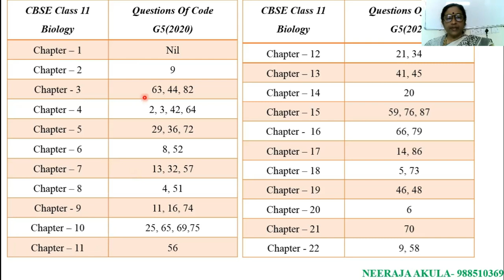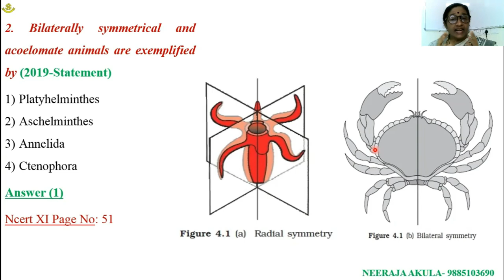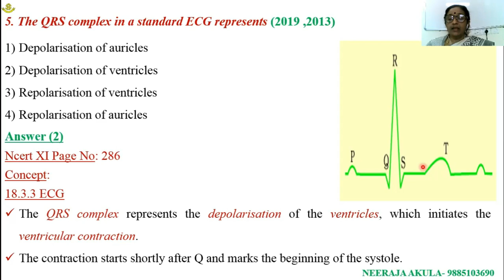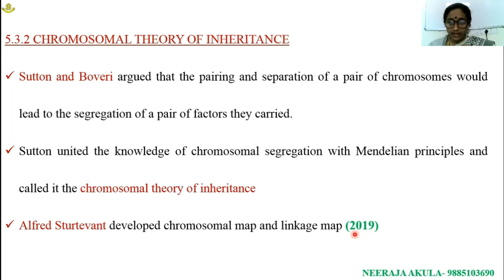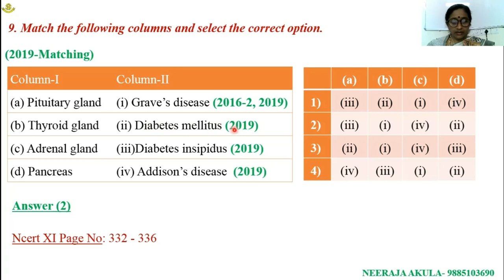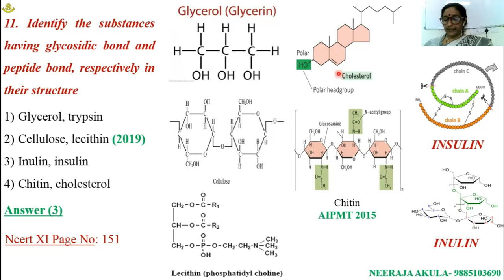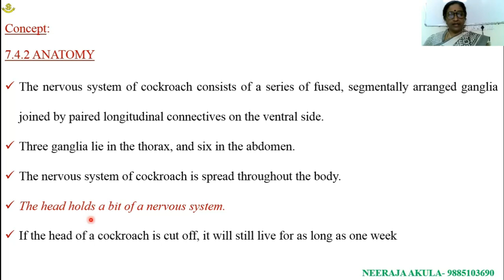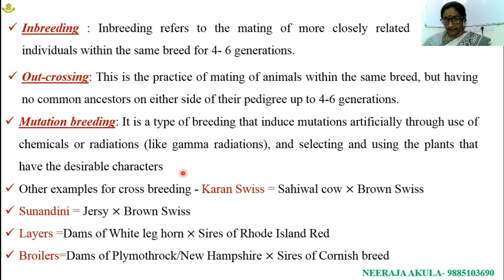NEET 2020 || BIOLOGY PAPER ANALYSIS || TAMIL || BILINGUAL || CODE-G5 || PART-1 || QUESTIONS (1-15)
Hello Viewers,
In this video, I'm Demystifying NEET 2020, Know-how NEET 2020 questions are linked with the previous year's papers. Connecting the questions in the way, NEET does every year.
As the language is the vehicle to deliver, understanding the ideas I'm uploading this in TAMIL.